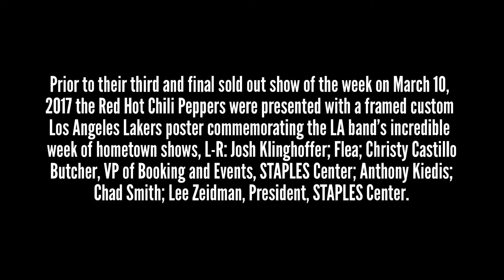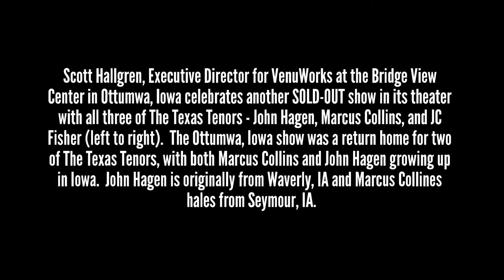CelebrityAccess Weekly Photo Tour - Week of March 23, 2017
CelebrityAccess Weekly Photo Tour 3/23/17